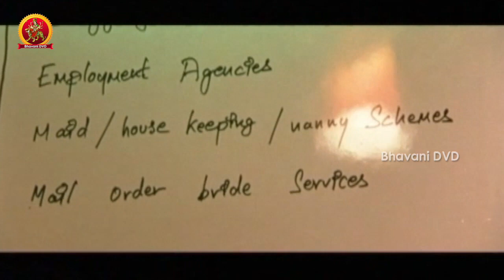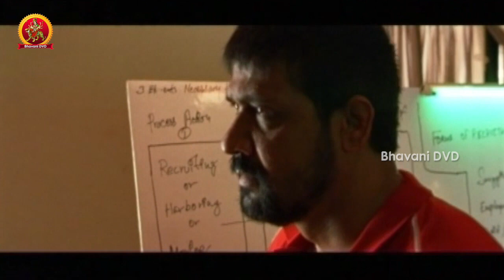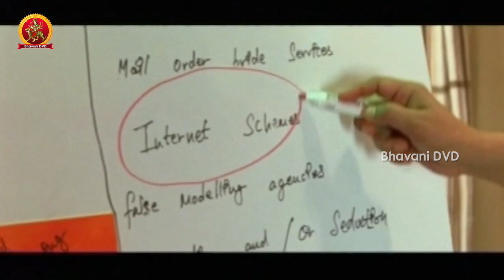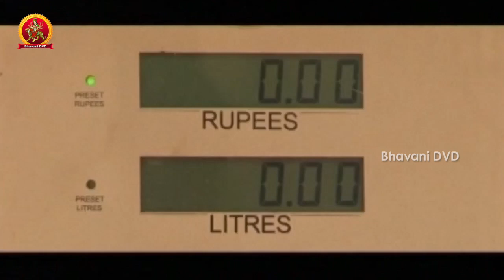Prema Kosam Telugu Movie Part 5 | Shruti | Dhruva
Watch Prema kosam Telugu Movie parts

Starring: Shruti, Dhruva, Sampathraj , Panchu Subbu, Johan Vijay , Annie Gill, Tarun Kshatriya, Lakshmi Krishnan And Others.

Director: Kuzhanthai Velappan
Music Director: Mariya Manohar